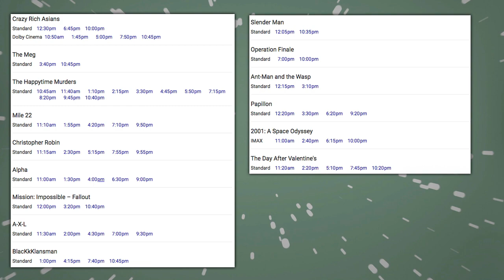Who Will Dominic Monaghan Play in Episode IX + Badly Timed Farts - Collider Live #5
Midway through Week 2 of Collider Live, and we’re already talking farts. It’s a great time to be had with host Kristian Harloff, with Sinead DeVries, Josh Macuga, Mark Reilly, Brett Sheridan, Mark Ellis, Cobbster, Cody, Beardo, and Alex waiting for their time to talk in between Kristian’s fart noises. Today we also catch up with some movie news like Dominic Monaghan in Star Wars Episode IX, Edgar Wright for Bond 25?, Brett goes out on the Streetz, and figure out which movies Dorian hasn’t seen in his recently hatched life (wait, didn’t he say he’s 38, though?)

00:00 Catching up
12:23 Coming Soon - Frank’s Shit List, “A Talented Fucker”
19:10 Gambling
21:18 Dominic Monaghan in Star Wars Episode IX
30:46 Guardians of the Galaxy put on hold
37:56 Edgar Wright for Bond 25?
43:00 John Goodman comes to Roseanne’s defense
49:21 BREAKING - Matt Smith joins Star Wars Episode IX
1:00:03 Bird scooters suck?
1:07:00 Collider Fart Talk
1:19:34 Dorian hasn’t seen a movie before
1:28:38 Collider Crotch Talk Part 2
1:32:30 Brett on the Streetz

ColliderLive: You have no idea what might happen in this off the wall show that is a mix of the old Schmoes Know show with a dash of Collider, mixed with nonsense, shaken with comedy and served every Monday, Tuesday and Wednesday live from Collider Studios.